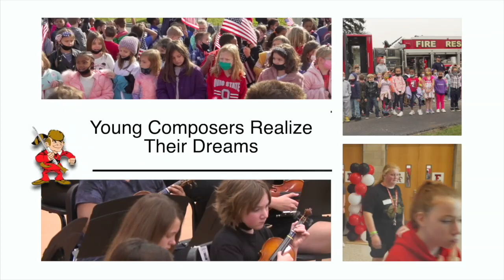Student Music Composers at Eastern Heights Middle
Eastern Heights students decided to compose their own music and perform it during the spring concert.